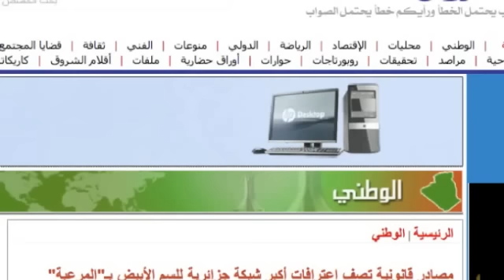فضيحة تهز مطار هواري بومدين Air Algerie